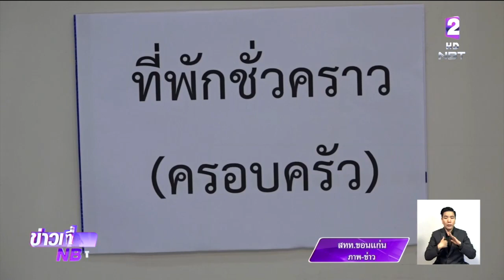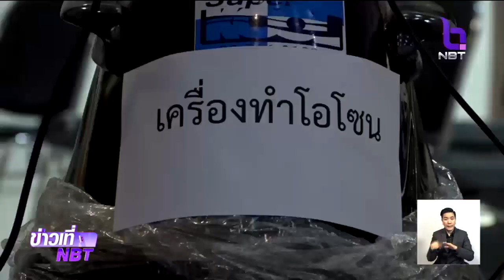"ขอนแก่น" เปิดศูนย์พักพิงรองรับวิกฤติฝุ่น PM 2.5